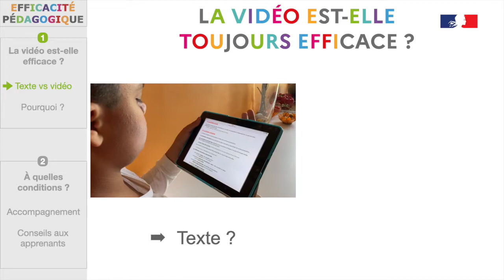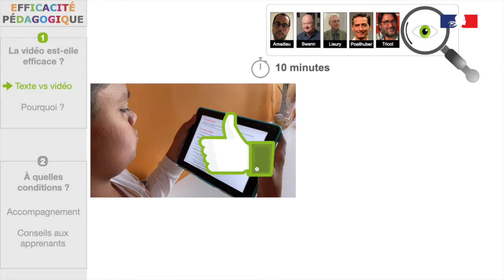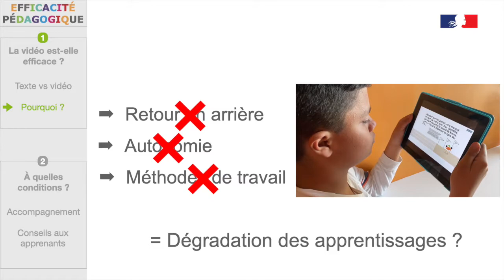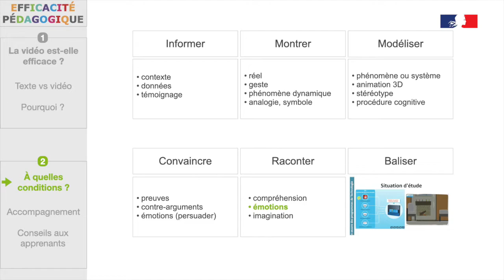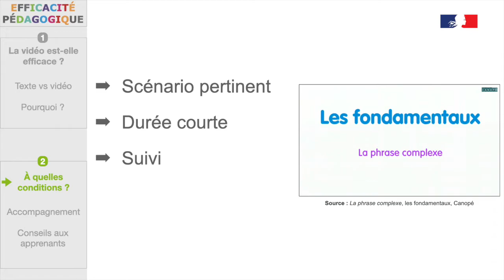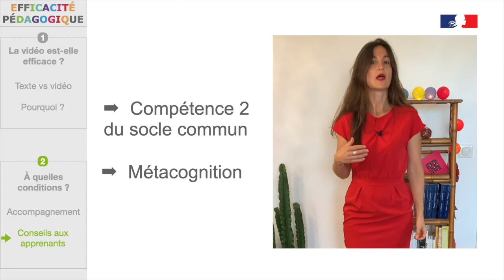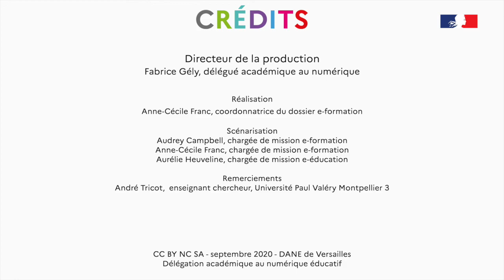DÉCRYPTAGE (1)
La vidéo est-elle vraiment le support le plus pertinent pour atteindre un objectif pédagogique ?
Facilite-t-elle toujours la compréhension et la mémorisation ?
À quelles conditions devient-elle efficace ?
Dane de Versailles - octobre 2020